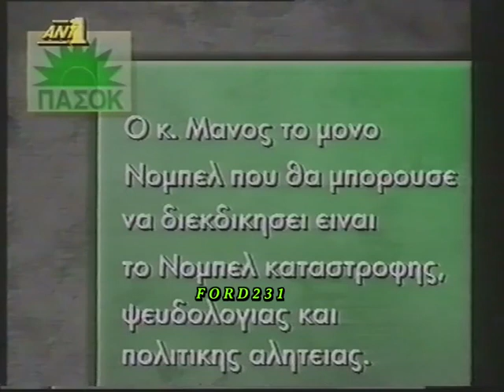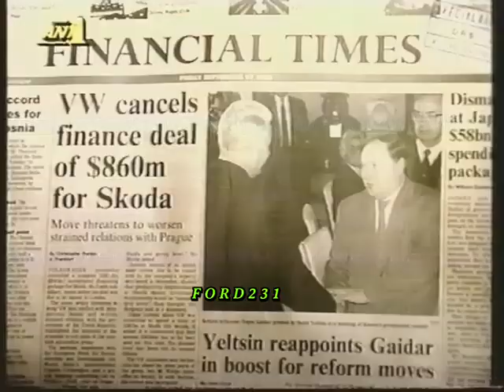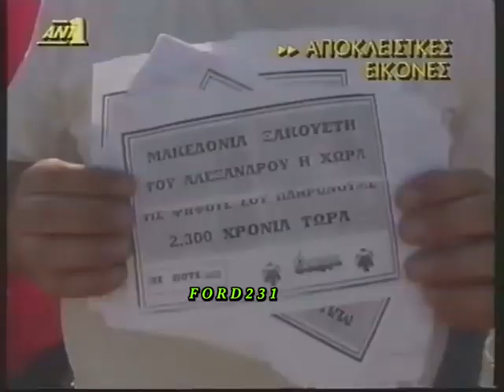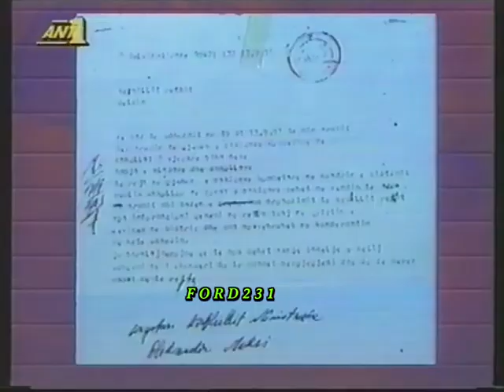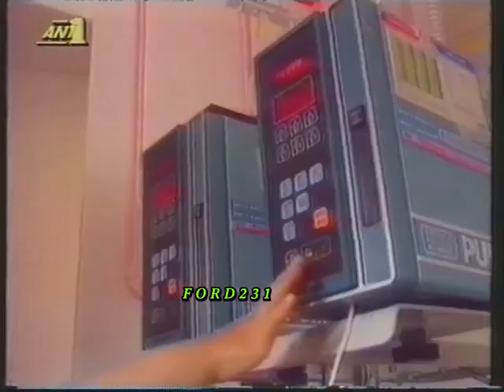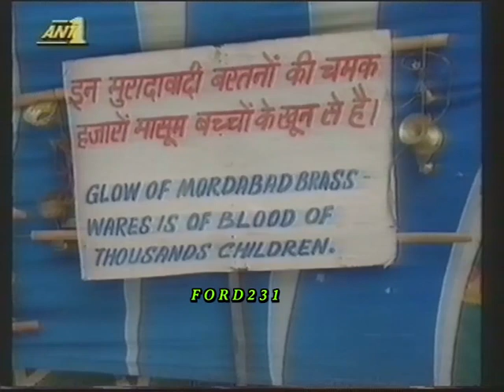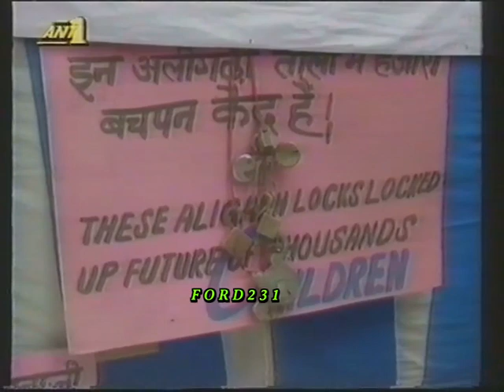ANT 1 ΕΙΔΗΣΕΙΣ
Το τελευταίο δελτίο  ειδήσεων της ημέρας με την Λίζα Δουκακάρου.
Στο δελτίο καιρού η Ευγενία Πασχαλίδη. Μεταδόθηκε το 1993 στον ΑΝΤ-1.